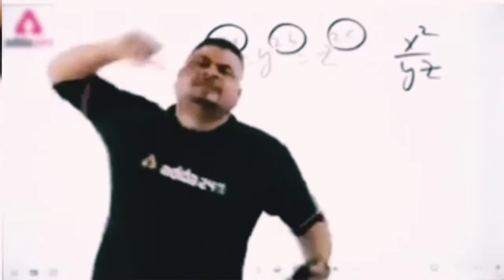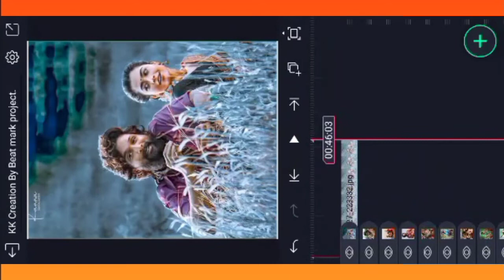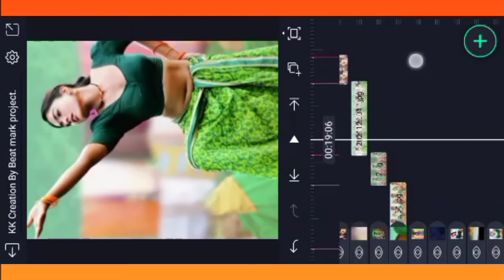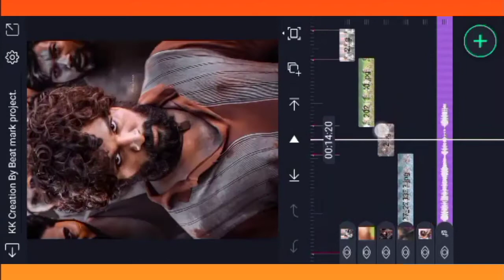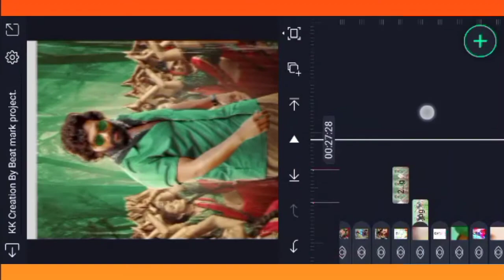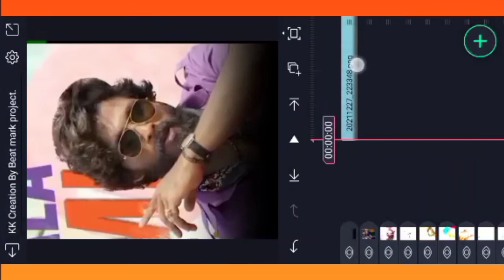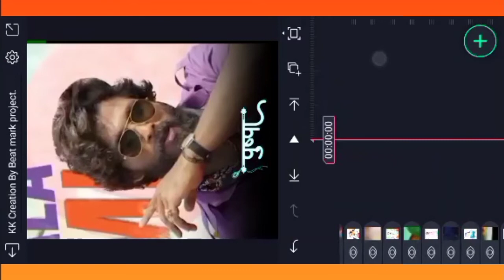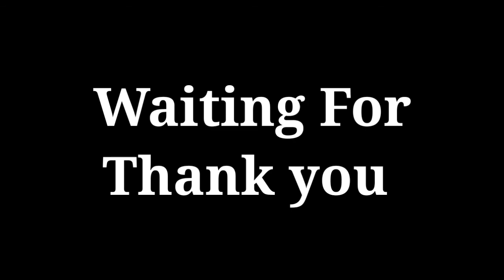💥Pushpa Video Editing Alight Motion l विडिओ पूर्ण बघा l Pushpa Video Editing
💥New Trend Pushpa Status Video Editing l विडिओ पूर्ण बघा l Pushpa Video Editing

Pushpa Trend Status Video Editing Alight Motion l trending video l
Pushpa video Editing

        🔸🔹waiting for thank you🔹🔸